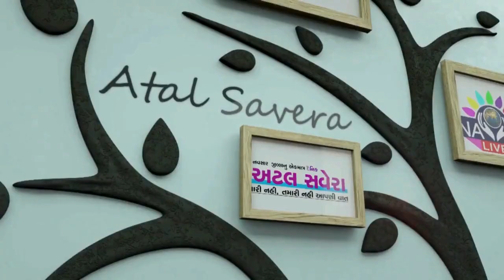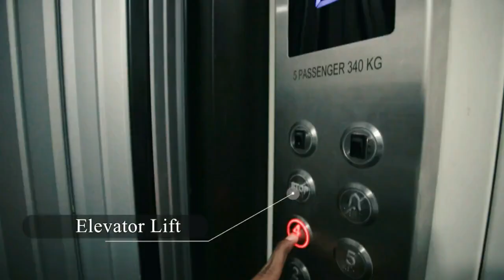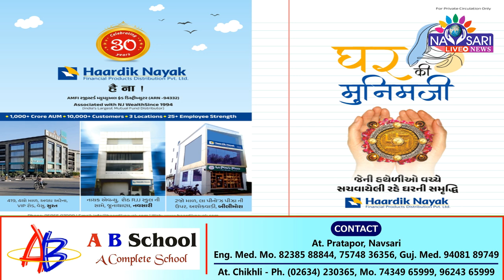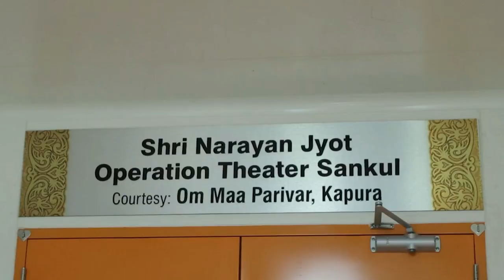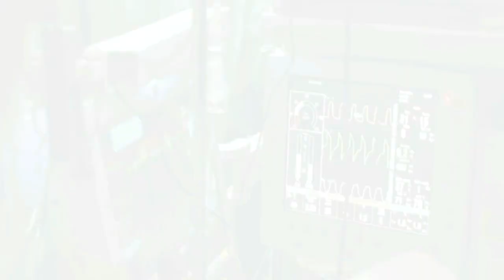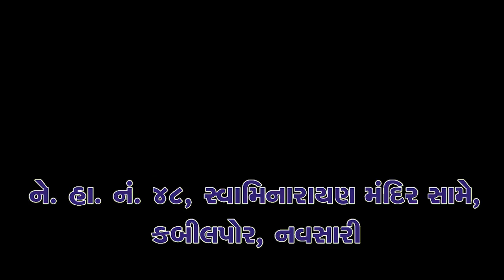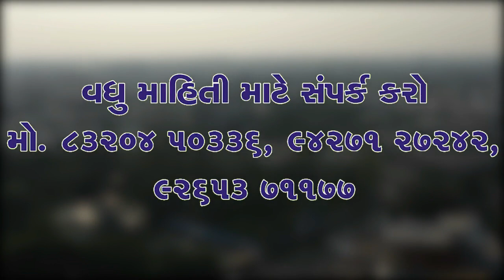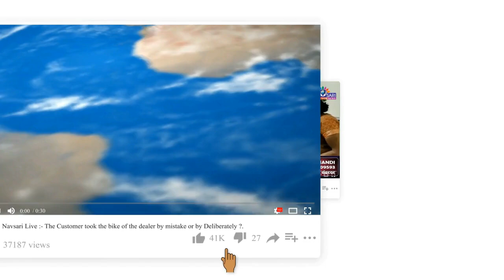ZATPAT NEWS :- શું તમે ધનવાન બનવા માંગો છો તો આ વિડીયો અચૂક જુઓ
AMFI રજીસ્ટર્ડ મ્યુચ્યુઅલ ફંડ ડિસ્ટ્રીબ્યુટર (ARN -94332)

Associated with NJ WealthSince 1994
(India's Largest Mutual Fund Distributor)

1,000+ Crore AUA
10,000+ Customers
3 Locations
25+ Employee Strength

419, 4થો માળ, અવધ અરેના,
VIP રોડ, વેસુ, સુરત

નાયક એવન્યુ,  શેઠ RJJ સ્કુલ ની
સામે, જૂનાથાણા, નવસારી

2જો માળ, લા પીનો'ઝ પીઝા ની
ઉપર, અશોકવાડી, બીલીમોરા